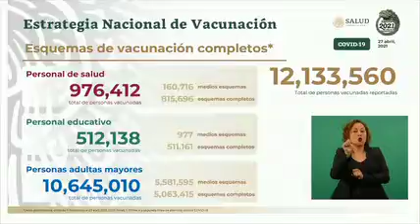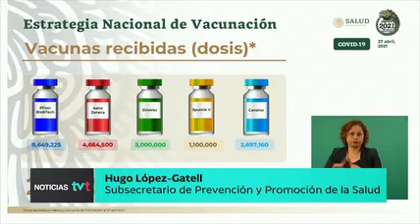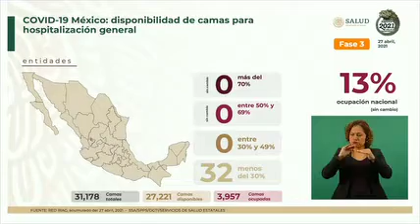Se han aplicado cerca de 17 millones de vacunas contra COVID-19: SSa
En México se han aplicado cerca de 17 millones de vacunas contra COVID-19, de las cuales 12 millones fueron para adultos mayores de 60 años, precisa la Secretaría de Salud federal